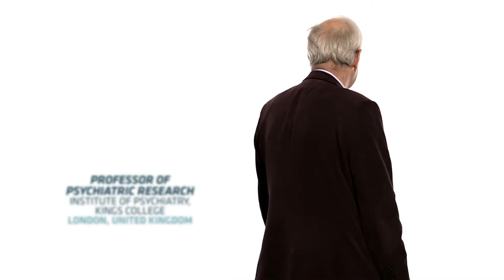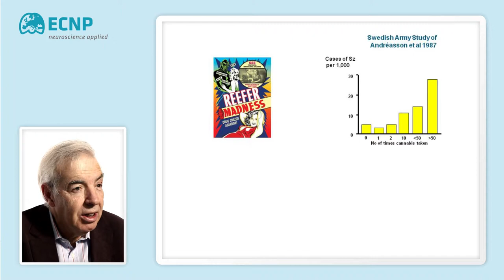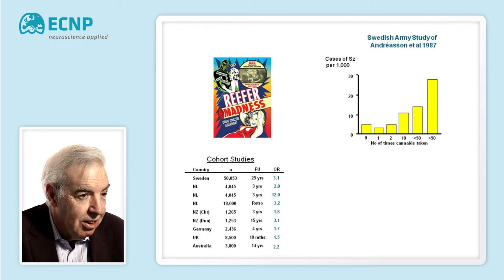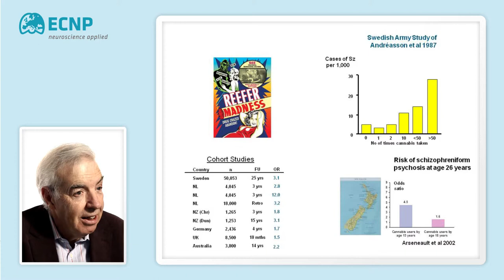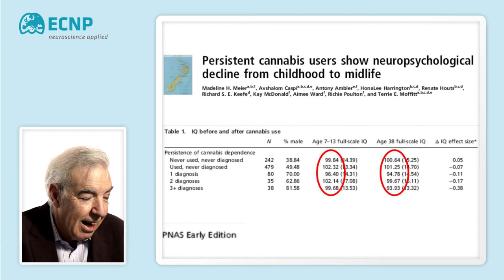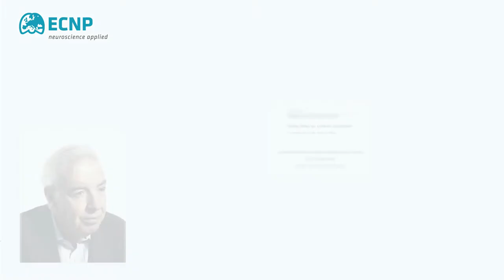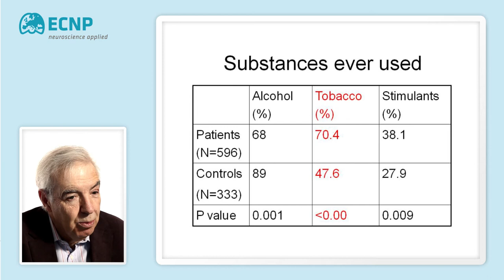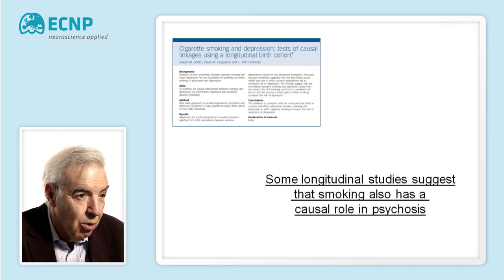ECNP Expert Talk 2014 - Robin Murray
Cannabis, Nicotine and Psychosis; thinking the unthinkable. An inspiring talk by Robin Murray